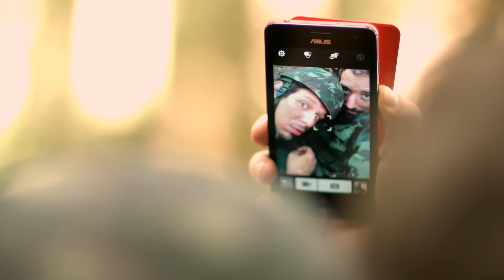COMPILADO | MISSÃO MEIO-FIO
O Exército brasileiro tem como função principal proteger a soberania e o território nacional. Também atuam na manutenção da ordem e defesa da constituição. Além disso, eles pintam muito meio-fio e cortam grama. Sabe aqueles troncos de árvore pintados até a metade de cal? São eles! E em dias de evento eles ficam tocando uma corneta em horários péssimos e acordam toda a vizinhança dos colégios militares e quarteis. Essas são suas principais funções. Obrigada, Exército! O que faríamos sem vocês??

ELENCO:
SOLDADO
Gregorio Duvivier

PELO BRASIL
Pedro Benevides
Rafael Portugal
Victor Leal

CÓDIGO DE GUERRA
Fabio Porchat
Rafael Infante

FALA PRA ELA
Camillo Borges
Gustavo Chagas
Pedro Benevides
Pedroca Monteiro
Rafael Portugal

ROTEIRO:
SOLDADO
Gabriel Esteves

PELO BRASIL
João Vicente de Castro
Fabio Porchat

CÓDIGO DE GUERRA / FALA PRA ELA
Fabio Porchat

DIREÇÃO:
SOLDADO
Ian SBF
Rodrigo Magal

PELO BRASIL / FALA PRA ELA
Rodrigo Van Der Put

CÓDIGO DE GUERRA
Rodrigo Magal

Konekto
Josniel Rodriguez